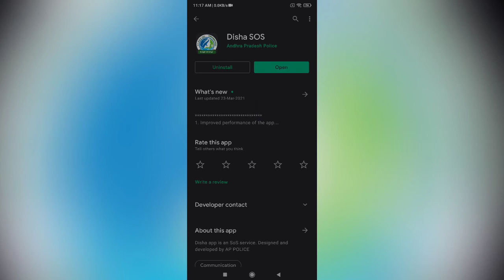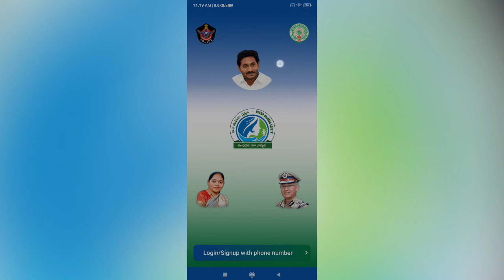Disha App || Disha App How To Use || Disha App Kaise Use Kare || Disha App Registration Kaise Kare